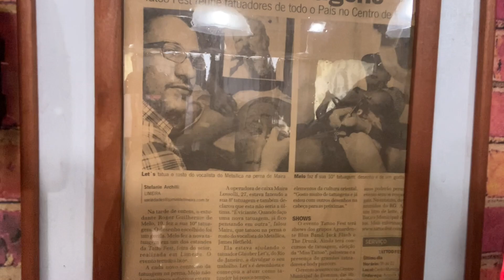COMO FOI PARTICIPAR DAS PRIMEIRAS CONVENÇÕES DE TATUAGEM! COMO APRENDI PRATICAMENTE TUDO QUE SEI!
*Valido apenas para produtos da linha White Skull. O cupom nao sera aceito para compra de maquinas , fontes e acessorios

☞CONHEÇA NOSSO ESTÚDIO
☞Estrada da Cachamorra 350, Campo Grande RIO DE JANEIRO

☞DESEJA TER SUA MARCA ANUNCIANDO NO CANAL DE TATTOO MAIS SÉRIO E RESPEITADO DO YOUTUBE? entre em contato pelo telefone acima!